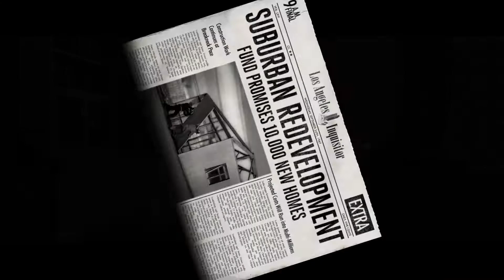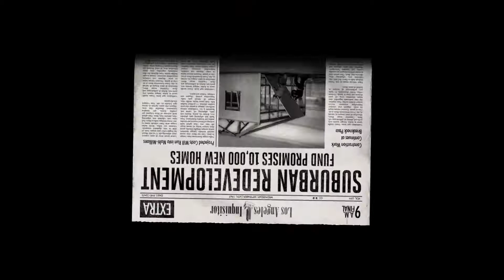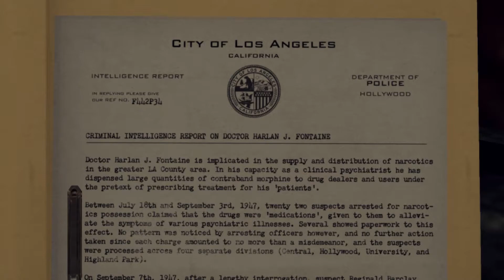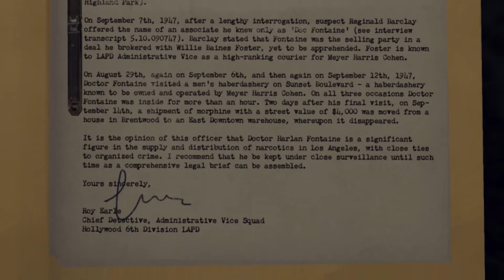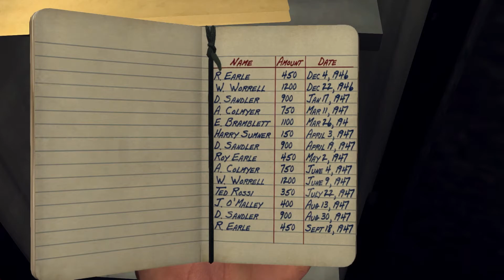"That's my opening negotiating position!" - L.A. Noire (Part 47)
It's arguably one of the best detective games of all time as well as one of the most controversial game development stories of all time. Does the actual game still hold up? Or does the outdated facial capture technology and mish-mash of immersion-shattering gameplay mechanics fall apart like a cheap Chinese motorcycle?!

Also, we've unlocked the game to play at 60 FPS, which is good! But it totally messes up the driving, which is bad!

Also, Marvin has played the game before, but Dan has never finished it.

In conclusion, our LP of L.A. Noire is a land of contrasts, thank you.